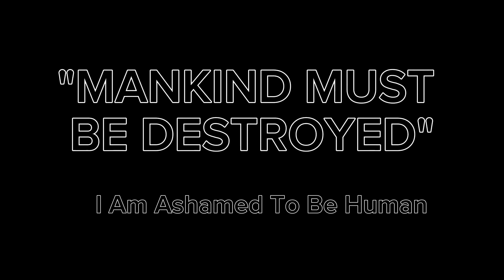Black Metal 2023 Full Album "MANKIND MUST BE DESTROYED" - I Am Ashamed To Be Human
Non-monetized channel

Black Metal 2023 Full Album
 "MANKIND MUST BE DESTROYED" -  I Am Ashamed To Be Human

Genre: Black Metal
Year: 2023
Country: Japan

Tracklist:
1. I Hope Civilization Collapses
2. Psychopath
3. Death Sanctions For All Fools
4. Stupid And Ugly Mankind
5. Stupid And Ugly Mankind
6. Be Overwhelmed With Guilt
7. I'm Disappointed In The Humans
8. Sleep In Hell, You Vile Fools
9. I Am Ashamed To Be Human

Black Metal One Man Project From Japan
Compose,Lyrics,Vocal,All Instrumental Programming : Cock Welder

The channel aims to promote the beautiful work of the bands. I have no copyright on the songs. All rights are reserved to the artists !! To the bands and labels: I upload songs to shine a light on bands like yours so you get publicity from people that wouldn't find these bands otherwise. And of course I respect your rights. I own no properties of the audio and images I upload, you do. I do not mean to harm or 'kill' the bands I upload.Please take my message serious. I would never intend to harm your band on purpose or any other way. This page and channel are purely made for promotion of the bands. Message me if you'd like your song removed, I won't hesitate to remove a song (if you're an official band/label member!) Thanks for your understanding.